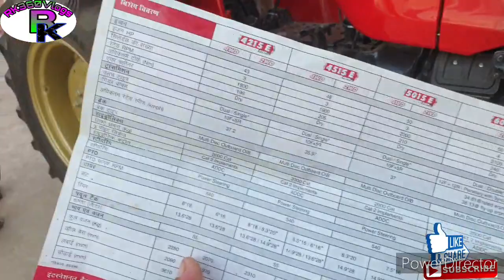Mahindra 575Di को पूरा खतरा है इसके मार्केट में आने के बाद यह मार्केट खत्म कर सकता है महिंद्रा की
Hello Friends!,

नमस्कार सभी दोस्तों को आज हम अपनी इस वीडियो में ऐसे ट्रैक्टर का वीडियो दिखाने जा रही है महिंद्रा 575 डीआई और महिंद्रा 575 यू वो पूरा खतरा है इस ट्रैक्टर की मार्केट में आने से क्योंकि यह ट्रैक्टर महिंद्रा के इन दोनों ट्रैक्टरों पर भारी पड़ता दिखाई दे रहा है और यह ट्रैक्टर और किसान को अपनी और को लुभाने मैं सफल रहा तू महिंद्रा के यह दोनों ट्रैक्टर बिल्कुल बिकने बंद हो जाए इस ट्रैक्टर के सामने क्योंकि यह ट्रैक्टर ट्रैक्टर नहीं एक टेक्नोलॉजी मशीन है एक जापानी कंपनी का ट्रैक्टर जिसका पूरा नाम है सोलिस 4515 है तो इस ट्रैक्टर की पूरी इंफॉर्मेशन देखने के लिए और ट्रैक्टर की पूरी जानकारी देखने और सुनने के लिए आपको वीडियो लास्ट तक देखनी है वीडियो अच्छी लगे तो लाइक करना चैनल पर पहली बार आया हो तो चैनल को सब्सक्राइब जरूर करना और शेयर कर देना इस वीडियो को अपने दोस्तों में धन्यवाद

Camera:- Samsung Note 9 mobile 📱

Mic:- Samsung U Flax Headphone 🎧